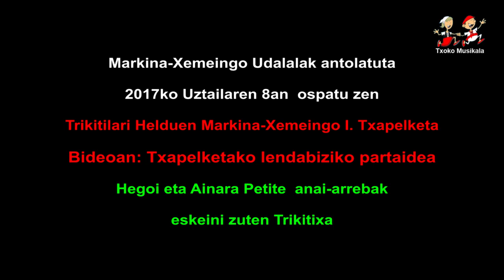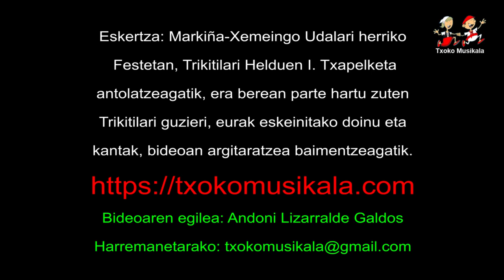201707080101 Hegoi eta Ainara Petite anai arrebak, Trikitilari Helduen Markina Xemeingo I Trikiti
2017ko Uztailaren 8an, ospatu zen Markina-Xemeinen, Trikitilari Helduen Markina-Xemeingo I. Trikitixa Txapelketa, bertan parte hartu zuten ondorengo trikitilariak:

Amatzako Hegoi eta Ainara Petite anai-arrebak.
Albizturko Xabier eta Ander Malbadi anaiak.
Ataungo Eneko Dorronsoro eta Otsagiko Mikel Eseberri.
Eibarko Jone Uria eta Mungiako Julene Otegi.
Etxebarriko Mirari Azkune eta Eibarko, Aintzane Agirrebeña.
Anoetako Leire Zumeta eta Añorgako Amaia Arza.
Irungo Patxi Aiorga eta Hondarrabiko Joseba Zabalo.
Azkoitiko Xabier Etxaniz eta Aiako Ainara Saizar.
Sopelako Ander Blasco eta Eibarko Jone Uria.
Azkoitiko Jose Luis Garmendia "Laja II" eta Elusuko Eugenio Gisasola "Lutxurdio"

Bideoan, Llendabiziko partaideak izan ziran Iurretako Hegoi eta Ainara Petite anai arrebak Txapelketan eskeini zuten Trikitixa..

Irabazleak:
Lendabiziko Saria, Xabier Etxaniz eta Ainara Saizar.
Bigarren Saria, Mirari Azkune eta Aintzane Agirrebeña.
Hirugarren Saria, Leire Zumeta eta Amaia Arza.